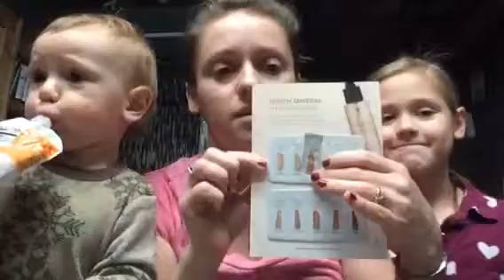Younique makeup tutorial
My daughter giving me a makeover, haha with baby Jayce entertaining and being silly